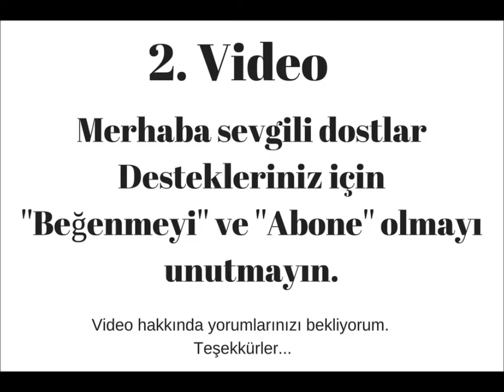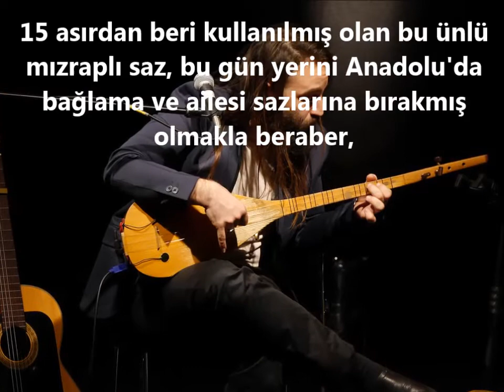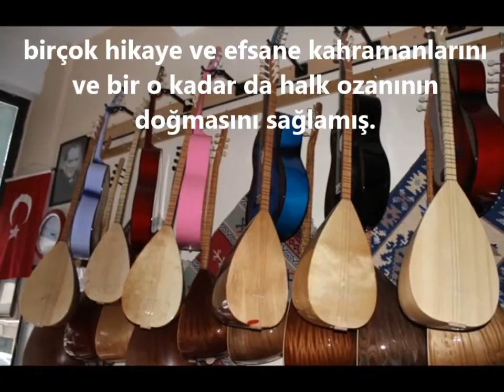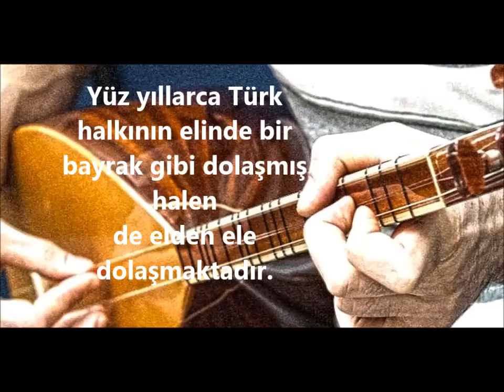Bağlama Nedir ? (Bağlama Tanıtım)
Merhaba Sevgili Dostlar Bağlama Nedir, Bağlama nın Tanıtım ı, Bağlama Çeşitleri, Bağlamanın Tarihi, Bağlama Aile si ve Bağlama ile ilgili bilmek istediğiniz bütün genel bilgi leri paylaştım.
İyi Seyirler...

Kültürizm kanal ımızda ; farklı kültür leri, sanat ı, insan ı, doğa yı, yaşam ı ve yaşam alan larını sizler ile buluşturuyoruz. Kanal ımızda eğlence, bilgi, kültür, sanat vb türden konu lar paylaş ıyoruz.

Kendi küItür ü iIe iIgisi oImayan insan, üIke sinin yabancı sıdır.        Ludwig Tieck

Teşekkürler...